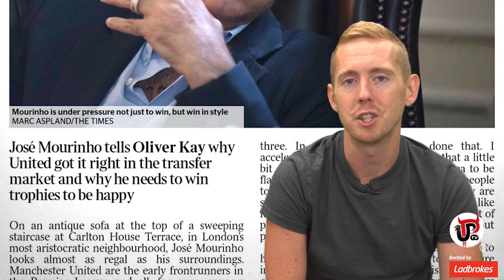MOURINHO’S EXTENSIVE INTERVIEW | MORE SIGNINGS, LEGACY + LOTS MORE! | ANALYSIS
Jose Mourinho's extensive interview with The Times covered Manchester United's transfers, his legacy + much more. Here's the main points!